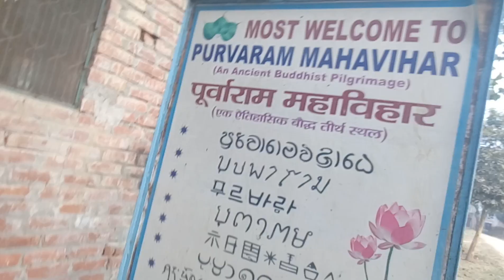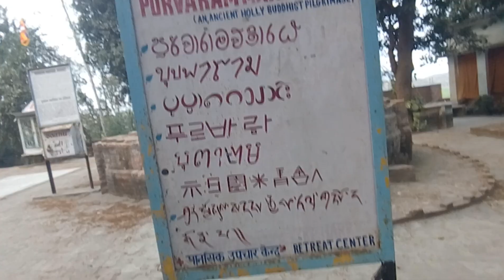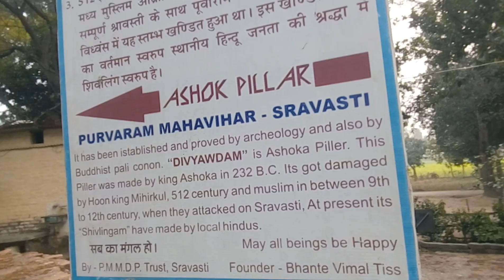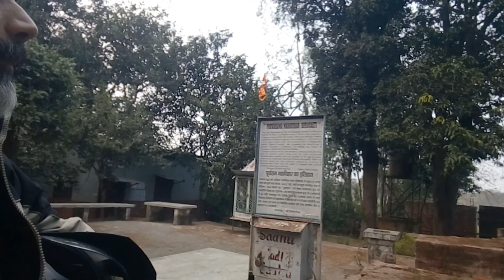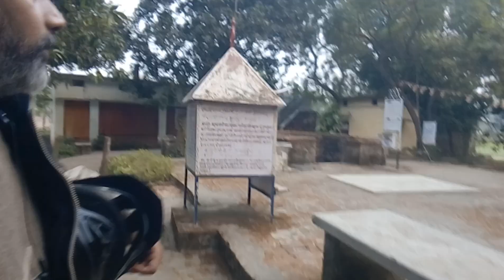Monastery and a Biker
Visakha was a wealthy aristocratic woman who lived in the ancient Indian kingdoms of Magadha and Kosala in the time of Gautama Buddha. She became known by the nickname Migāramāta, literally "Migāra's mother", after converting her father-in-law, a wealthy treasurer in Savatthi named Migara, to Buddhism. She founded the temple Migāramātupāsāda (meaning "Migaramata's Palace") in Savatthi, considered one of the two most important temples in the time of the historic Buddha along with Jetavana Monastery.